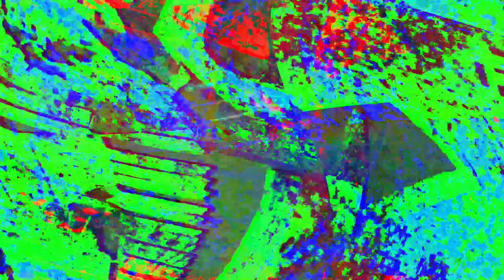[EPILEPSY WARNING] Movie 24 05 29 11h13m43s